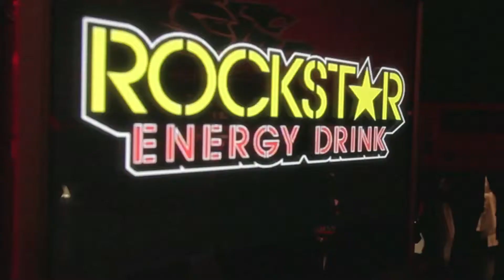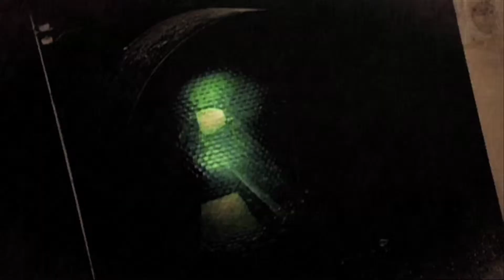Behind the scenes at HRT's 2012 Season Launch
Go behind the scenes at the Holden Racing Team's launch for 2012 with the team's Commercial Operations Manager Rhett Beere